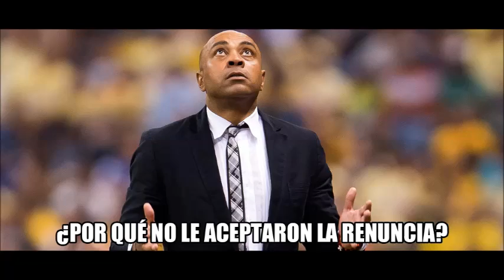America 6 Herediano 0 Vergueza nacional 2015 Parodia de Campeche Nica